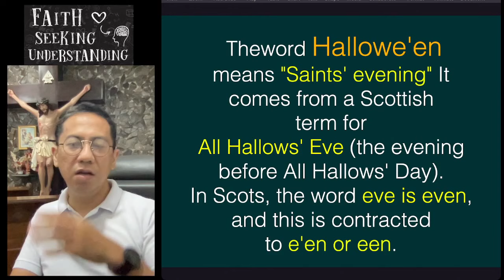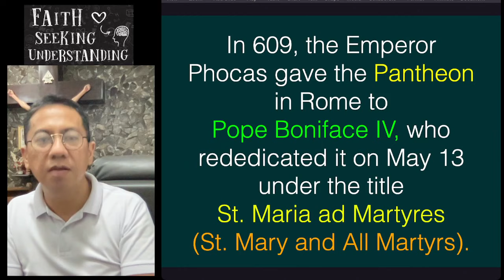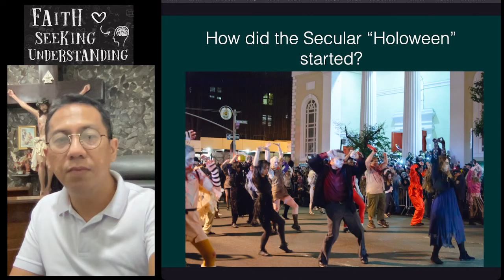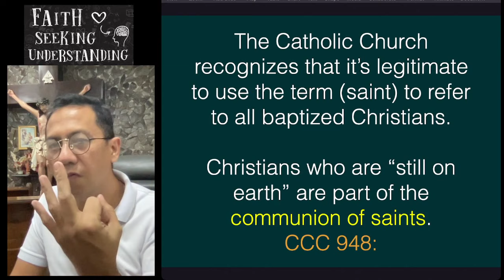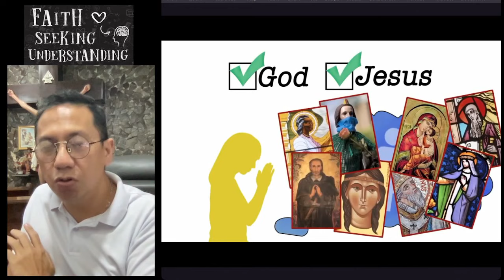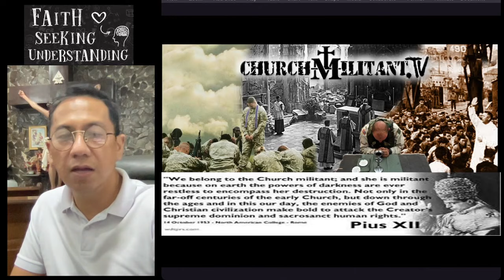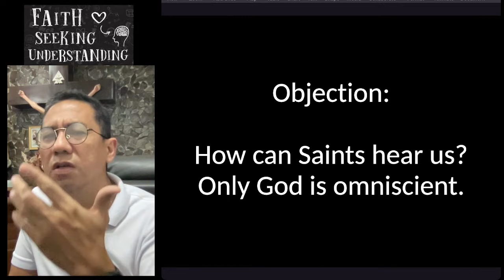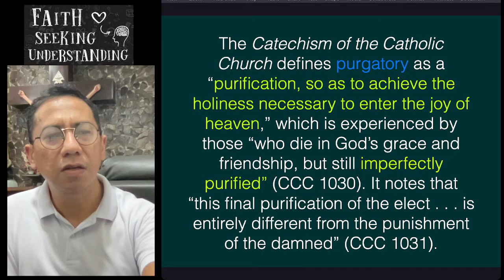Paganong Tradisyun nga ba ang Halloween?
Catholic Catechism: Communion of Saints